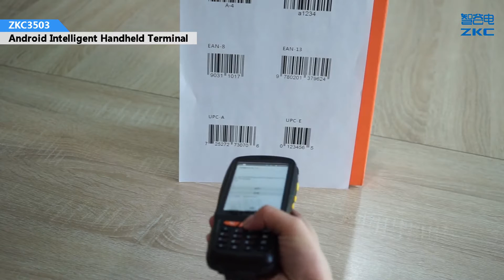PDA3503 mobile data collector Android for inventory stock management industrial PDA barcode scanner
Shenzhen ZKC Software Technology Co.,Ltd
China Top 10 OEM\ODM manufacturer of Handheld PDA,POS terminal.
Product range:Handheld PDA,POS terminal,bluetooth printer etc.

wechat: jln_id
Skype:zkc-lina